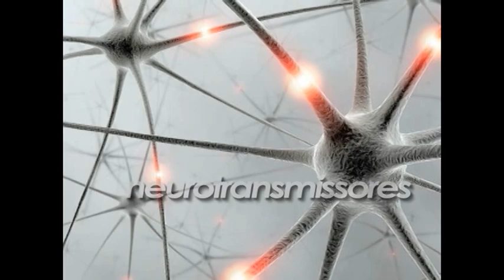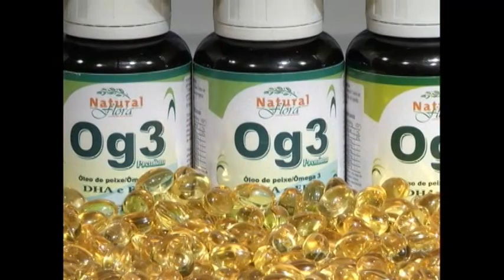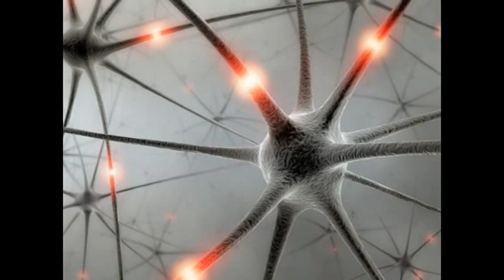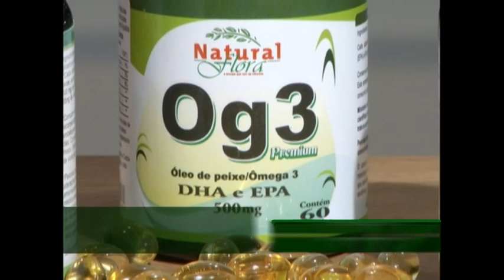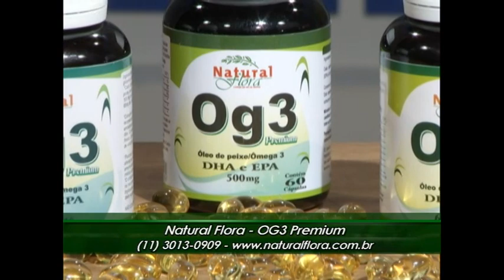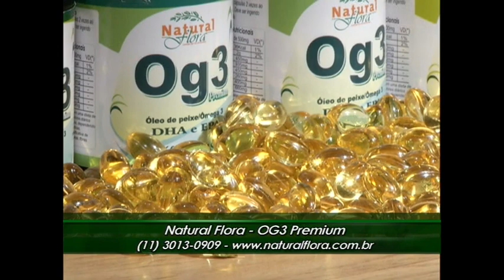OG3 PREMIUM VT04